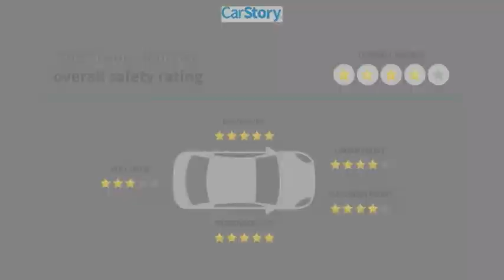2019 Toyota 4Runner San Angelo TX U7968A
2019 Toyota 4Runner Limited 2WD

CARFAX 1-Owner, LOW MILES - 23,719! Limited trim, Blizzard Pearl exterior and Redwood interior. NAV, Sunroof, Heated/Cooled Leather Seats, Alloy Wheels, Back-Up Camera, REDWOOD, LEATHER SEAT TRIM, LIMITED PACKAGE, Tow Hitch CLICK ME! KEY FEATURES INCLUDE Navigation, Sunroof, Heated Driver Seat, Cooled Driver Seat, Back-Up Camera Rear Spoiler, MP3 Player, Privacy Glass, Keyless Entry, Steering Wheel Controls. OPTION PACKAGES LIMITED PACKAGE limited grade package and upgrade package option 1, Silver Roof Rails, REDWOOD, LEATHER SEAT TRIM. Toyota Limited with Blizzard Pearl exterior and Redwood interior features a V6 Cylinder Engine with 270 HP at 5600 RPM*. SHOP WITH CONFIDENCE CARFAX 1-Owner WHO WE ARE Our experienced and professional staff here at Mitchell Buick-GMC in San Angelo, Texas, your Midland GMC and Buick, serving Ballinger and Odessa, is here to help you choose the perfect vehicle. Give us a call, send us an e-mail, or just come by and see us from any of the neighboring cities of Midland, Ballinger, Odessa, or any city in Central Texas. Horsepower calculations based on trim engine configuration. Please confirm the accuracy of the included equipment by calling us prior to purchase.